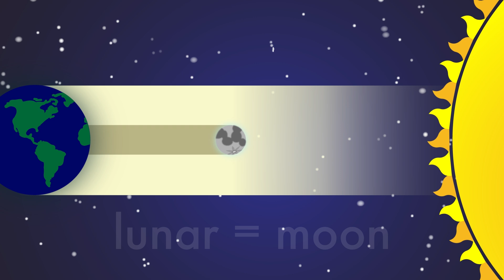What is an Eclipse?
I really like learning with you. I'd love to see you back here for each new video.

There’s a very special event happening with the moon next month. Have you ever seen a total solar eclipse? If you’re curious how an eclipse happens then this is the video for you.

For ECLIPSE GLASSES

Look for the EYE SAFETY drop-down menu to find a link to
SUPPLIERS OF SAFE SOLAR VIEWERS & FILTERS

Owl sound effect from: Freesound.com user Benboncan